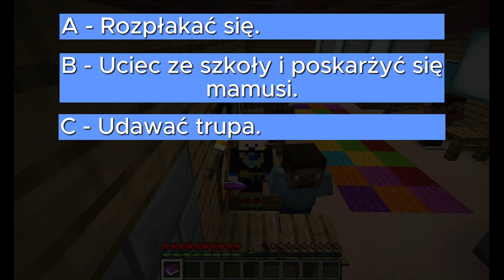Dostałem w szkole w Minecraft pałę z matematyki!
Jeśli masz ochotę na śmieszne filmy o Minecraft, w których jest szkoła, dobrze trafiłeś! Ten śmieszny film ze szkołą w Minecraft powinien świetnie zapaść Ci w pamięć!

✅️*Polecam* odwiedzić zakładkę społeczność dla widzów na moim kanale. Niezła zabawa was tam czeka!